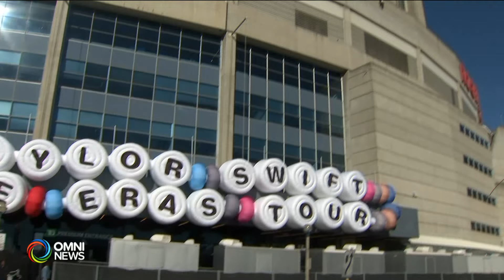探討: Taylor Swift 多倫多演唱會帶來的經濟效益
這兩星期大家茶餘飯後熱門話題, 相信不少得美國樂壇天后Taylor Swift 到多倫多舉行六場巡迴演唱會. 除了是本地娛樂文化一大盛事外, 估計可為多倫多帶來直接及簡接經濟效益達2億8千萬元.  到底是否過於樂觀, 實際情況會如何? 能否振興本地疫情後的旅遊業? 專訪多倫多都會大學商學院助理教授何太一博士.